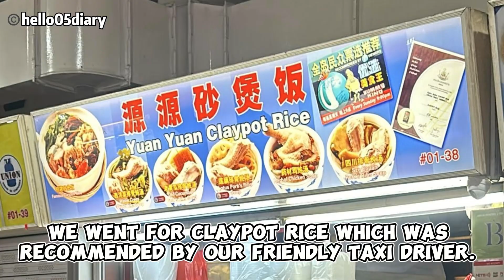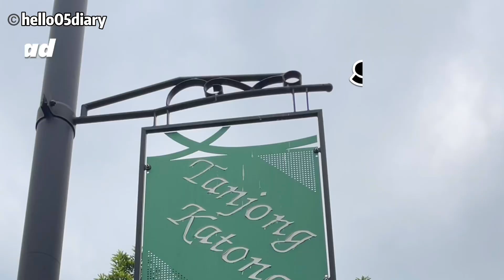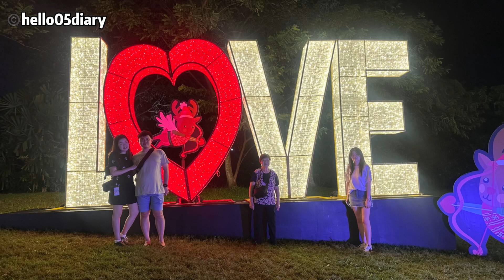500 and Adik’s Christmas in Singapore 2023 Edition. 500和Adik 来新加坡就为了看Mario和圣诞灯。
Hello, Mr 0’s siblings 500 & Adik were in Singapore for a short 3days 2 nights. Below are the places we visited and the food that we ate.

00:00 Arrival of Sindo 31 at harbourfront centre bringing with it my sister-in law 500 and my brother-in-law Adik.

00:21 Dinner at ABC market. We took a taxi and the friendly taxi driver suggested that we try Yuan Yuan Claypot Rice 源源砂煲饭. We also order 星都友诺士肉骨茶 Sin Thor Eunos Bak Kut Teh (The 我们本无缘全靠你花钱stall） and Satay. All so yummy!

00:34 Day 2. We began our day at Jewel after 500 satisfied her craving of 7-11’s onigiri.

00:43 Shiseido Forest Valley. Super Mario Pipe Around The World At Jewel.

00:51 Changi Airport Terminal 2 public area. FLAP PIX

01:02 Supernova at 266 Tanjong Katong Road

01:12 Fort Canning Park Tree Tunnel
Timely reminder to never take things for granted. I had forgotten to check beforehand and failed to notice that the ‘Sky Gate’ is currently not accessible. 就是给我们机会再去一次.

01:22 Our highlight of the day: CHRISTMAS WONDERLAND at Gardens By The Bay.

02:07 SPOILER ALERT! Garden Rhapsody Light & Sound Show.

06:20 Orchard Road light up.

06:58 Day 3 Sanrio Christmas Wanderland

Day 3 was also the day we had to bid farewell to each other.
For morning breakfast we had Masala Thosai and Paper Thosai and Prata Bomb. Then we head over to Plaza Singapura for Nakiryu Ramen
Dinner was LiXin fishball noodle at Vivocity B2
Then it was really time to say our goodbyesss..
Daaa.. Sampai Jumpa Lagi!

With love,
Ms 5
Hello05diary